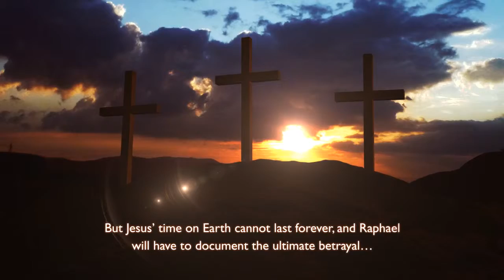Book Teaser Trailer: Headlines in Heaven by Gillian Leggat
Headlines in Heaven, by Gillian Leggat

Available in paperback from the 29th June 2017

Publisher: Pegasus Elliot Mackenzie Publishers (29th June 2017)
Format: Paperback (253 pages)
Language: English
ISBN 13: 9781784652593